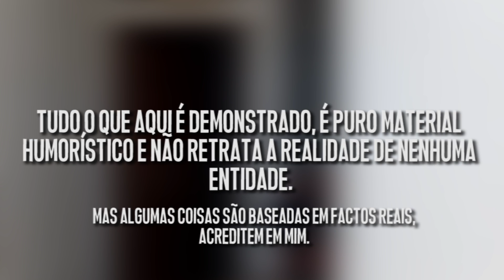# TRABALHO NUM HOTEL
SNAPCHAT Joaofsnk
INSTAGRAM Joaofsnk

Músicas utilizadas:
- Fluffying a Duck
- Chipper Doodle Electronic
- As I Figure Latin
- Marty Got a Plan
- Carefree Melody